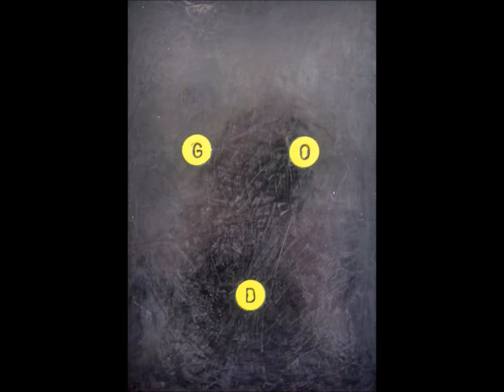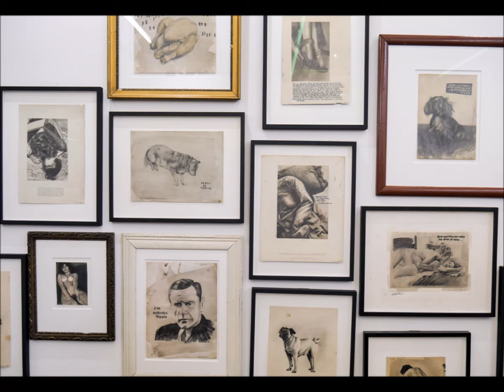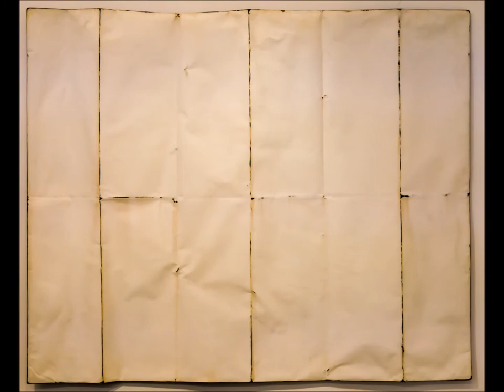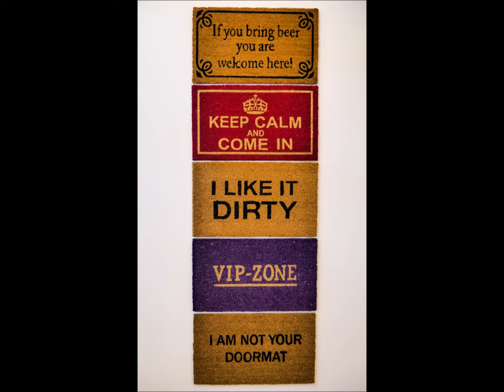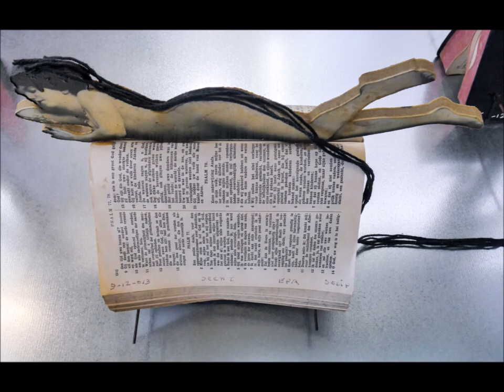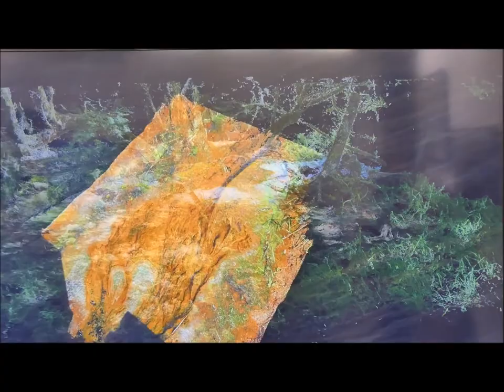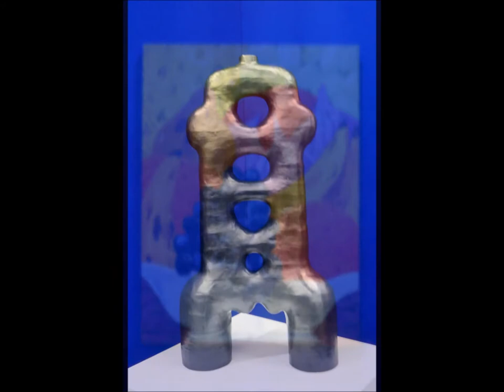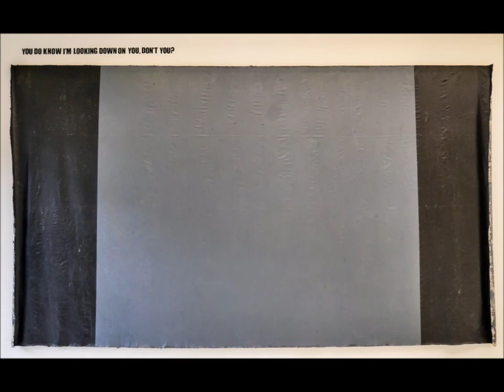Art Rotterdam - 2020 - De van Nelle fabriek - Een impressie.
Deelnemende Galleries